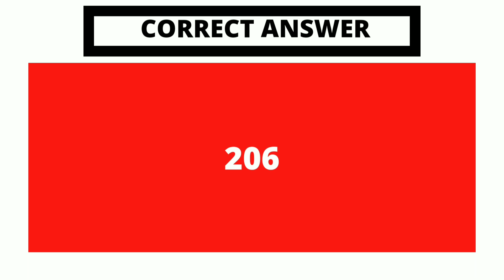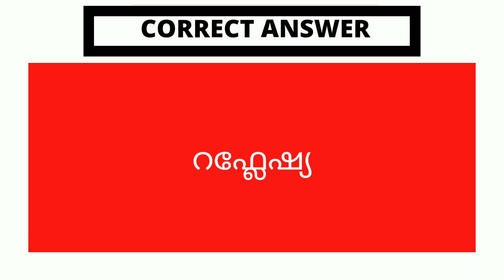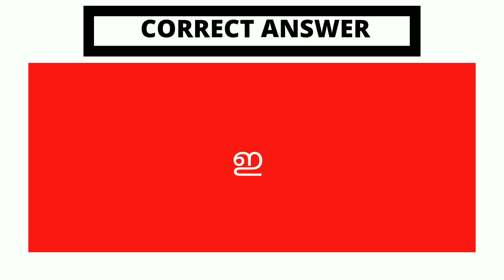NMMS EXAM PAPER 2022 STD 8 MALAYALAM|NMMS EXAM PAPER 2022 SAT GENERAL KNOWLEDGE|NMMS EXAM GKQUETIONS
NMMS EXAM PAPER 2022 STD 8 MALAYALAM|NMMS EXAM PAPER 2022 SAT GENERAL KNOWLEDGE|NMMS EXAM GENERAL KNOWLEDGE